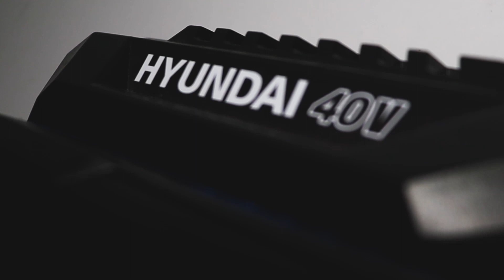Hyundai HYTR40Li 40V Cordless Grass Trimmer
Looking for a powerful and reliable grass trimmer that doesn't tie you down with cords and fuel? Check out the Hyundai HYTR40Li cordless grass trimmer, designed to make trimming your lawn a breeze.

Featuring a 40V lithium-ion battery and a high-efficiency brushless motor, this cordless grass trimmer delivers the power and performance you need to tackle tough weeds and grass with ease. The adjustable cutting width and height let you customize the trimmer to your needs, while the ergonomic handle and lightweight design ensure comfortable and easy operation.

The Hyundai HYTR40Li cordless grass trimmer is also packed with features to enhance your trimming experience. The automatic line feed system ensures you always have enough lines for uninterrupted trimming, while the pivoting head lets you easily switch between trimming and edging. The safety switch and blade cover keep you safe while using the trimmer, and the foldable design makes storage and transport a breeze.

So why choose the Hyundai HYTR40Li cordless grass trimmer? With its powerful battery, efficient motor, customizable settings, and convenient features, it's the perfect tool for anyone who wants to trim their lawn quickly, easily, and without the hassle of cords or fuel. Try it today and see the difference it can make in your lawn care routine!